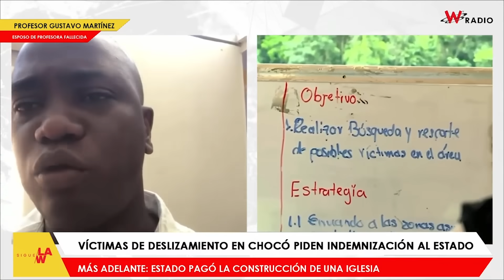Perdió a su hija y a su esposa en derrumbe en Chocó: pide garantías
SigueLaW | En diálogo con Sigue La W, Gustavo Martínez, esposo de Iris Yacely y padre de la menor fallecida, hace un fuerte llamado al Gobierno para que le ponga una solución definitiva a la incertidumbre que vive la población del Chocó, “esto no puede quedar así, hoy me embarga la tristeza, mi familia, perdí a mi hija, a mi esposa y a mi cuñada, esto no puede seguir así, el pueblo quiere salir adelante”.